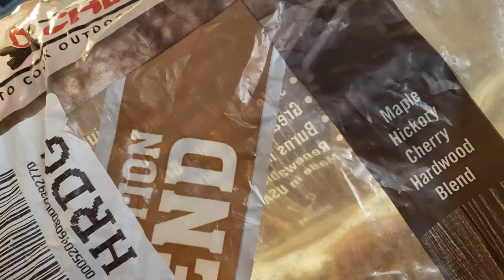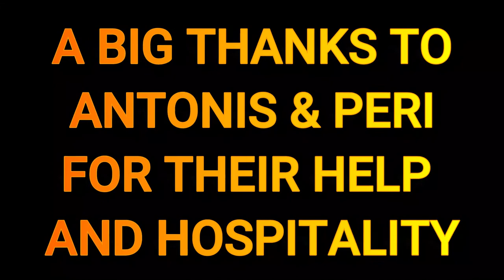South African Boerewors, homemade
South Africa's bride, king of the Braai and loved by all.
Now you can make them wherever you are, just a little effort and love and you can have your own boerewors!!!
I chose to make beef with pork (the traditional) but you can use any meat you like.
Stay tune for more recipes or ask me and I will make them for you.

recipe by Chef Tony:

Use the links bellow to get what you need to make the sausages
for the recipe I used:
pork casing
Kitchenaid mixer
sausage attachments
smoker grill
smoking pellets
vacuum machine

music on this video:
Botswana music guitar by Ronnie
Afrikaans traditional dance music- Seties

Chef Tony gives private cooking classes in the DMV area, USA.